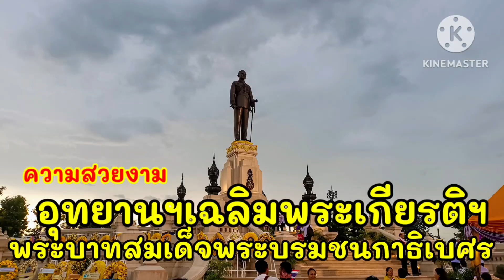ทึ่งในความสวย"อุทยานเฉลิมพระเกียรติ"สวยงามมาก